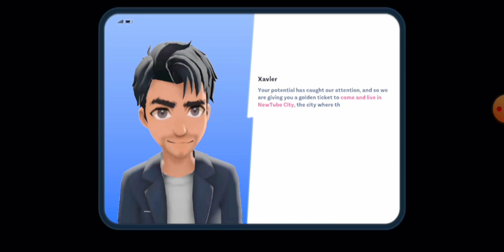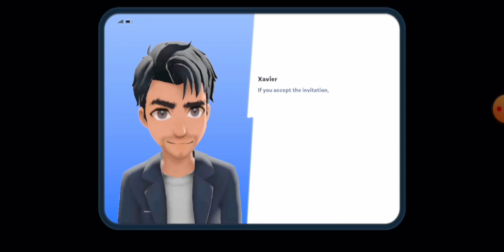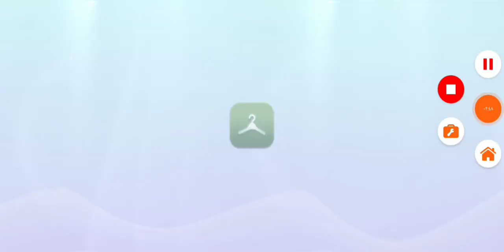حياة اليوتيوبر 2 #1 : جربت لعبة 🎮💯💥 | YOUTUBERS LIFE 2